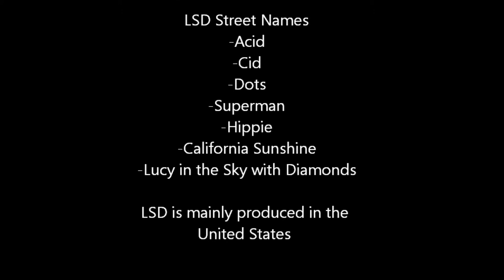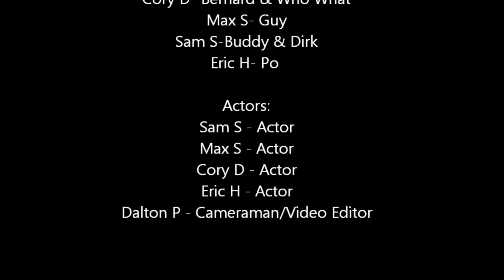LSD/Acid Short Film - 2014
This is a short film we were assigned in health class.